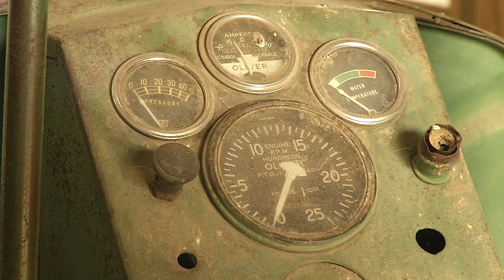Antique Classic Iron Tractor Show